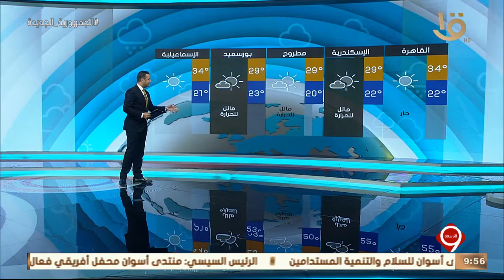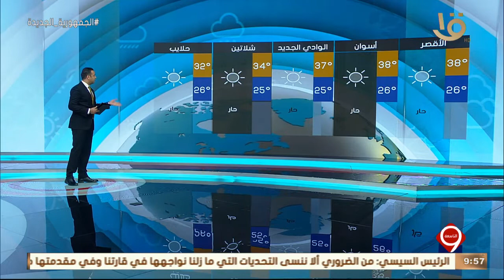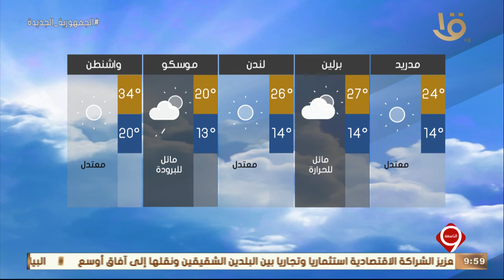نشرة التاسعة | بيان بدرجات الحرارة المتوقعة غدا